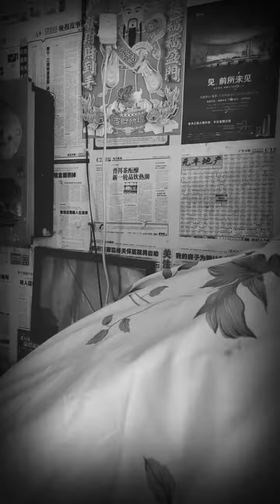|金蟬脫殼|搞笑|我的鄉村生活|出門忘記帶鑰匙，先破窗而入，再來個金蟬脫殼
👊乡村生活是一个五彩斑斓的世界，让我们用汗水，又勤劳的双手打开这个世界的大门！
定期更新生活中那点事……